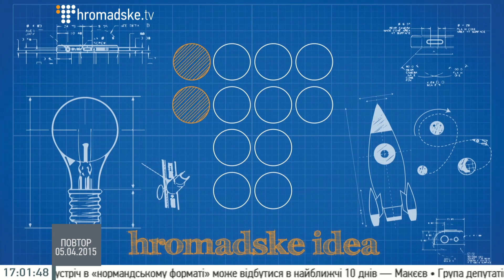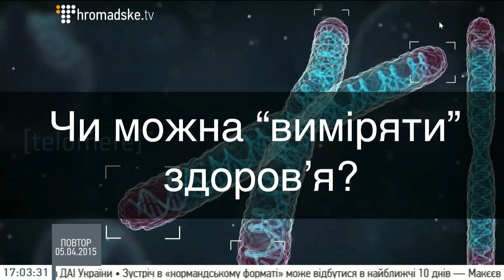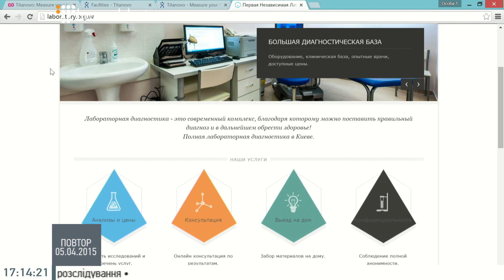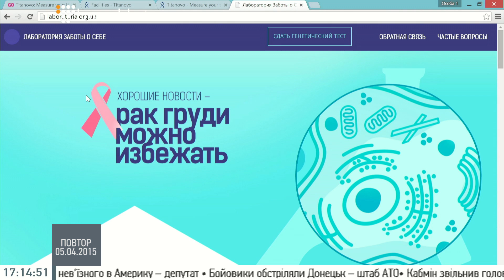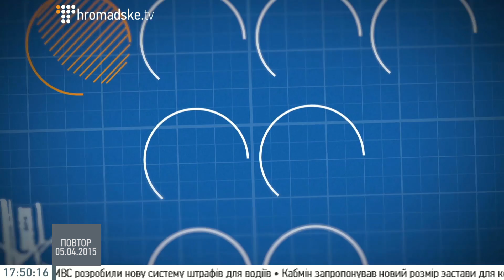Чи можна «виміряти» здоров'я? Олександр Савсуненко на Hromadske.Idea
Співзасновник проекту «Titanovo» Олександр Савсуненко скайпом на Громадському 05.04.15